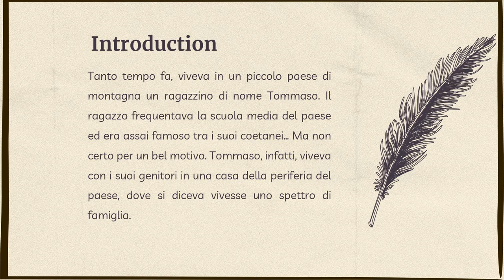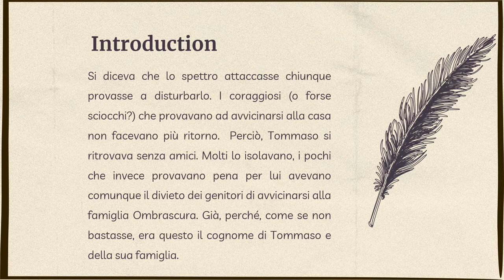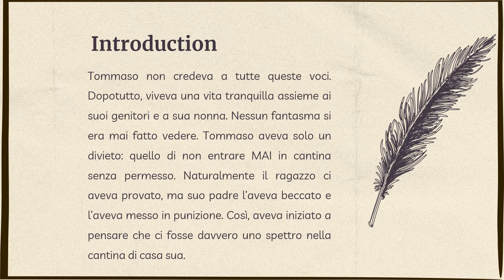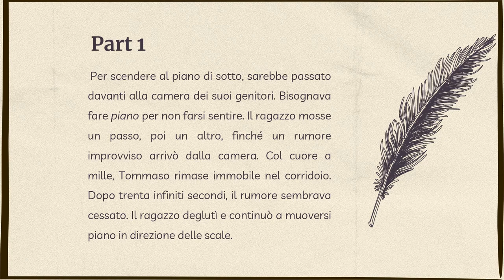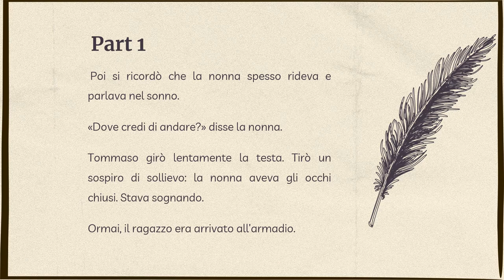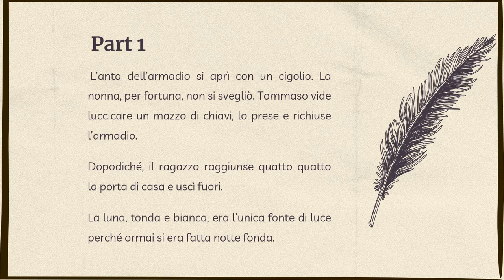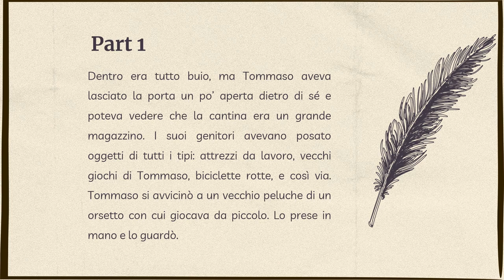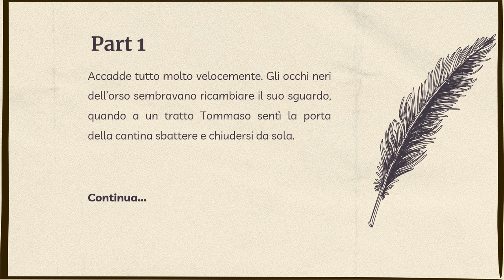Easy Italian SHORT STORIES for Beginners | Horror Story | Lo spettro di casa Ombrascura [Part 1] #3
Hi guys!

I'm back with another Italian short story written for you. This time the reading is about an easy horror story entitled "Lo spettro di casa Ombrascura". This is the first part of the reading and is suitable for all learners.

Don't worry if you don't understand every single word - try instead to catch the meaning from the context!

This is so important for me! Thank you for your support ❤